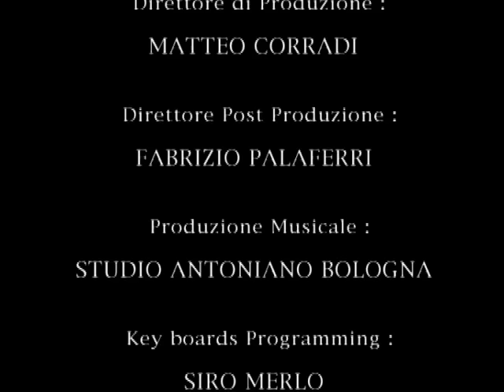JÉSUS | JESUS | FR (film complet)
Regardez maintenant sur Mondo, le nouveau film "Jésus"!
Maintenant, une caractéristique théâtrale animée, ceci est l'histoire de Jésus de Nazareth, le Christ et le fils de Dieu comme un homme, et celui dont la naissance est maintenant utilisé pour compter les années de l'histoire. Ici, dans ce film, nous revivons la fuite en Egypte, la vie du roi Hérode, Jean-Baptiste, le début de la prédication, les miracles et toutes les paraboles jusqu'à la fin de sa mission dans laquelle il ressuscite après le troisième jour dans la gloire du Père et devient «Dieu-Man" - le "chef d'un royaume sans frontières".